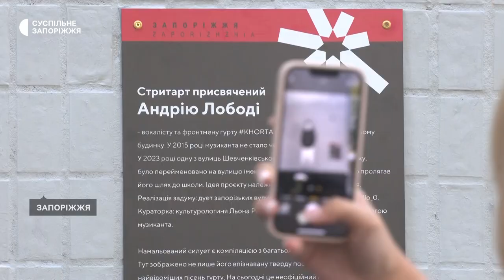У Запоріжжі з'явився стінопис присвячений вокалісту та фронтмену гурту «Хорта» Андрію Лободі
У Запоріжжі з’явився стінопис присвячений Андрію Лободі – вокалісту та фронтмену гурту «Хорта», якого 2015 року не стало через важку хворобу. Стріт-арт намалювали у Шевченківському районі міста на будинку, де народився і жив Андрій.